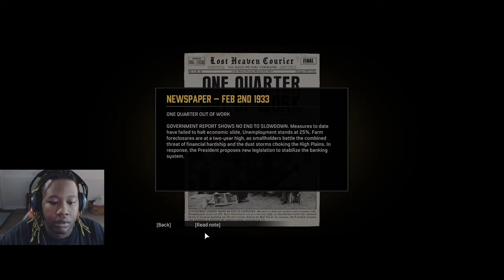Mafia Definitive edition EP 3 FARMS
* Follow me on all social media  JAY GANG!!